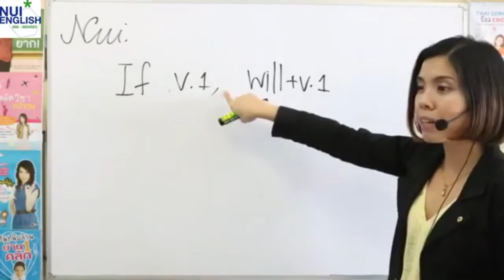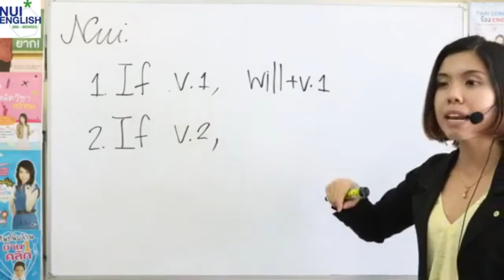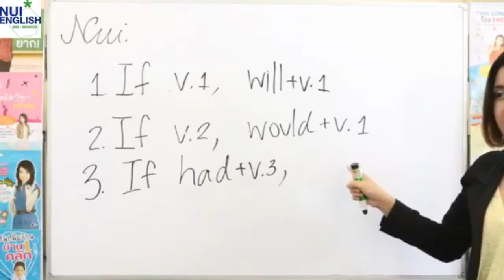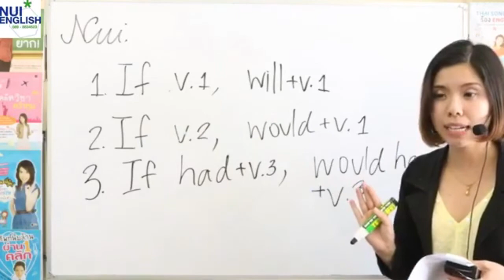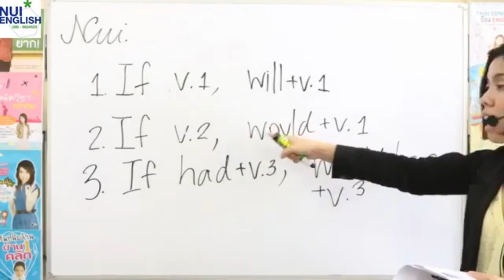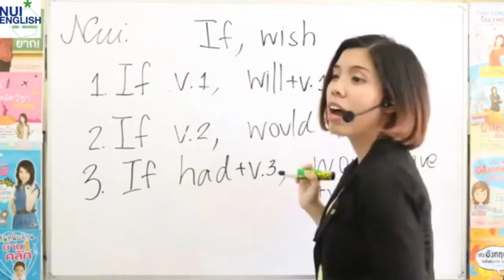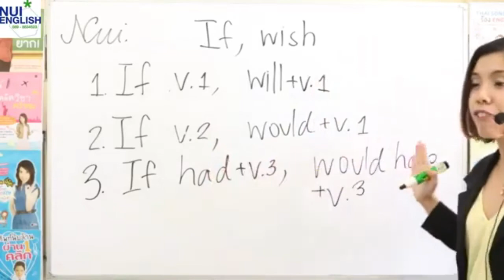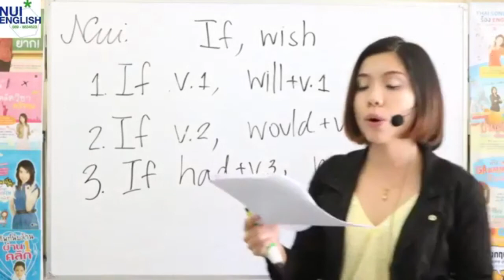สรุปรูปแบบ if clause สั้นๆ เข้าใจง่าย คลิปเดียวอยู่ เรียนอังกฤษกับ ดร.พี่นุ้ย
เกียรตินิยมอันดับ 1 อักษร จุฬาฯ
นักเรียนทุน ก.พ. และทุนรัฐบาลอังกฤษ
พสบ. 26 กองทัพบก
พขส.2 สถาบันพระปกเกล้า
FA 7 สถาบันพระปกเกล้า
พคบ.10 กอ.รมน
กรรมการสงเคราะห์ สถานพินิจสมุทรสาคร
The Startup Ready Batch#3
SIP 44 ธนาคารกรุงเทพ